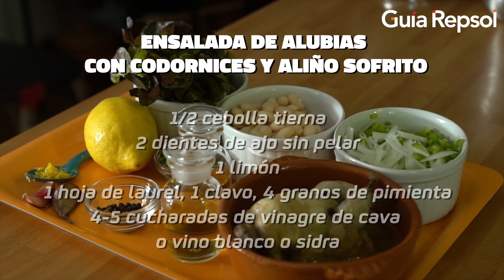Ensalada de alubias con codornices y aliño sofrito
Receta de esta refrescante ensalada de alubias blancas secas plancheta o de riñón con codornices.